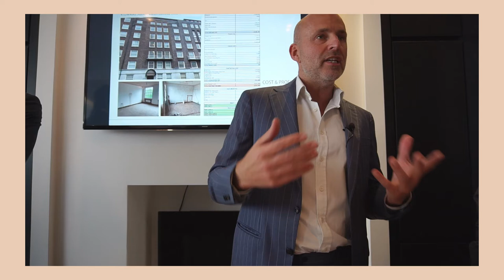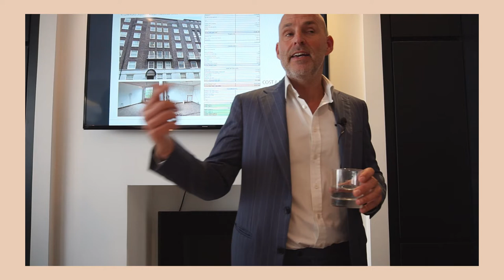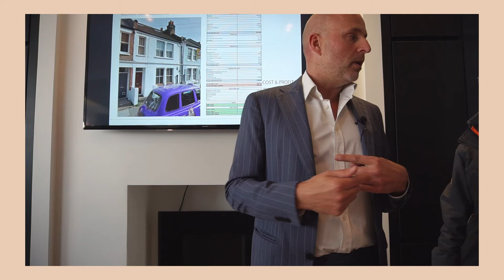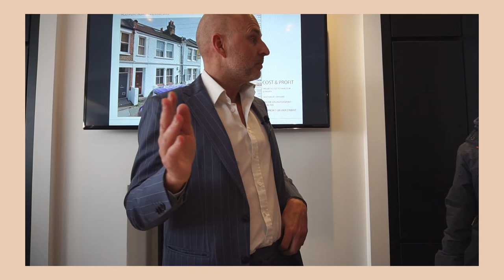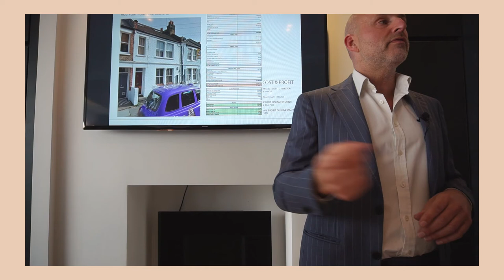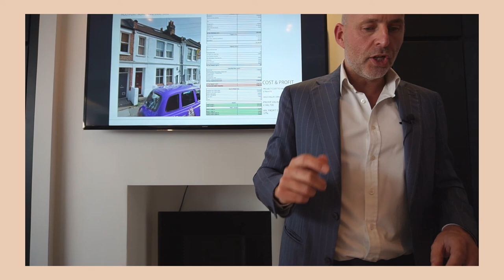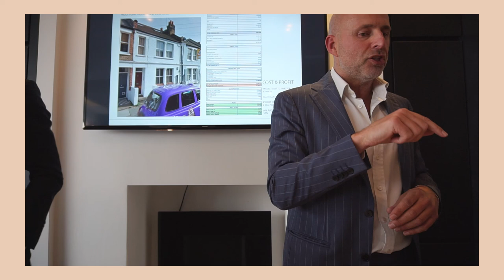Brexit is the PERFECT time to Invest - Investing in NU - Part Two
Nick Jeffries
Todays Episode is the second part of my pitch to our NU Investors.

Nu:projects ltd
10-12 Fulham High Street
Fulham
London
SW6 3LQ